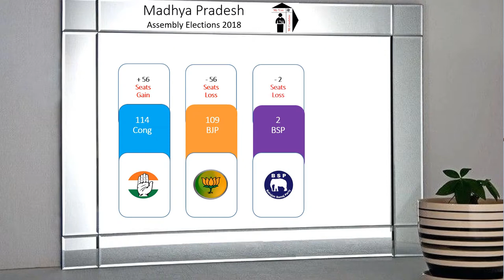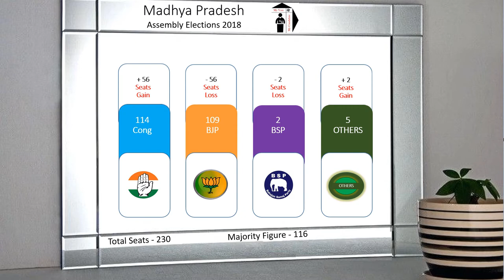Madhya Pradesh Assembly Elections 2018 Summary